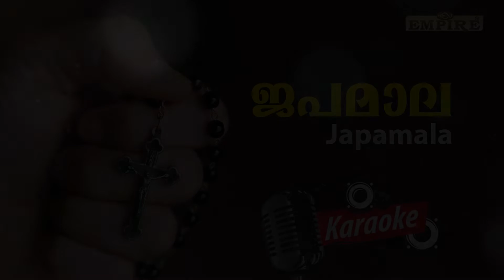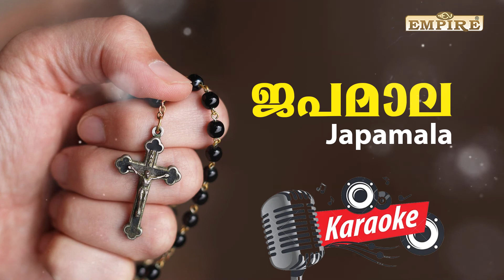ജപമാല| Karaoke | Full Japamala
പരിശുദ്ധ അമ്മയോട് ചേർന്ന്
ഈശോയെ നമുക്കു ആരാധിക്കാം
ഈ  സംഗീത ജപമാലയിലൂടെ...

Japamala- Mahimayude Rahasyangal

Music, BGM, Programming,
Mix & Mastering  :
Thomas Pynadath (TP Media)

Share ചെയ്യൂ Support ചെയ്യൂ ...